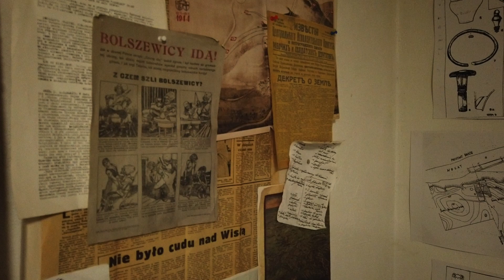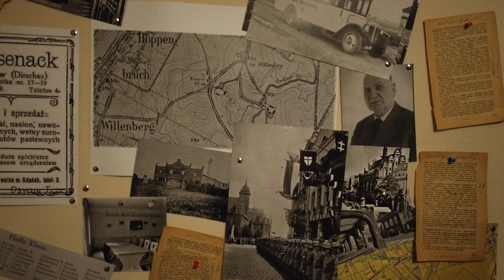WIADOMOŚĆ DO WIDZÓW! Nowy rok i NOWE materiały!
Drodzy Widzowie!
Dziękujemy za ogrom pozytywnych komentarzy! Dzięki Wam wiemy, że warto popularyzować lokalną historię. Że to co robimy ma sens. W tym krótkim filmiku chcieliśmy złożyć Wam słowa podziękowania za poprzedni rok i pokazać, jak zamierzamy działać w następnym! :D
W Nowym Roku 2023 życzymy Wam przede wszystkim zdrowia w tych trudnych czasach. :)

W kolejnym odcinku powracamy do mrocznych czasów II wojny światowej, gdy w Malborku działał niemiecki obóz dla jeńców wojennych. Stalag XXB Marienburg - Willenberg to wciąż zagadkowy i fascynujący temat. Opowiemy Wam kilka historii żołnierzy brytyjskich, młodych ludzi których dziejowe zawirowania rzuciły aż w głąb dalekich Prus Górnych i Żuław Wiślanych. Odwiedzimy kilka miejsc w Malborku i okolicach, w których jeńcy wojenni z całej Europy pracowali na rzecz Niemców.

Ekipa kanału Zaginiona Ekspedycja
Stowarzyszenie "Malbork wczoraj i dziś"
Muzeum Miasta Malborka